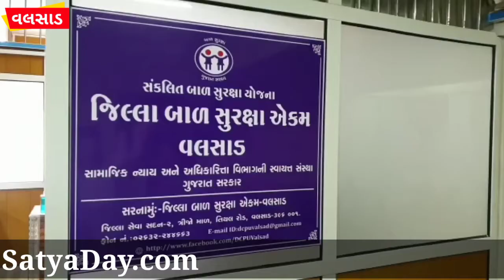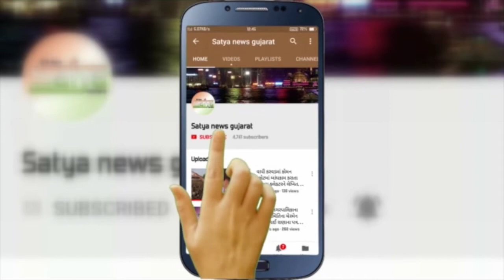વલસાડ જિલ્લાબાળ કલ્યાણસમિતિ તથા વલસાડ જીલ્લાબાળ સુરક્ષા એકમ દ્રારા 16 જેટલા બાળમજૂરોને મુક્ત કરાયા